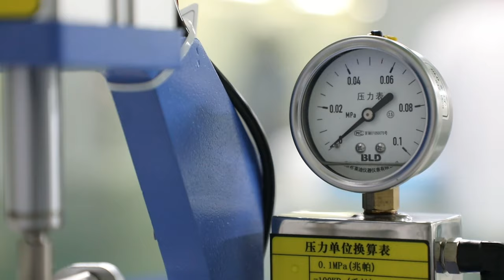Dishang Medical – Protective Coverall Factory